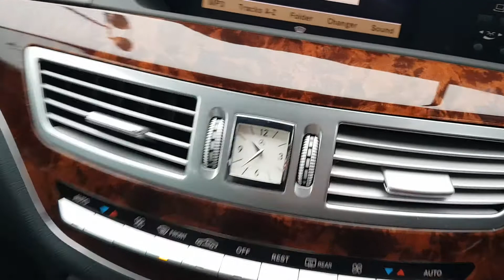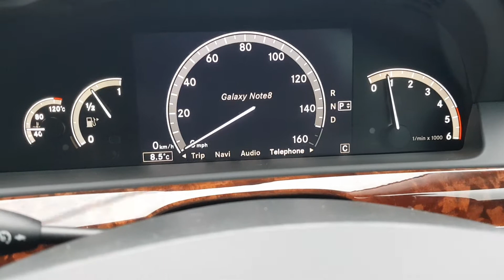w221 s320 cdi inside